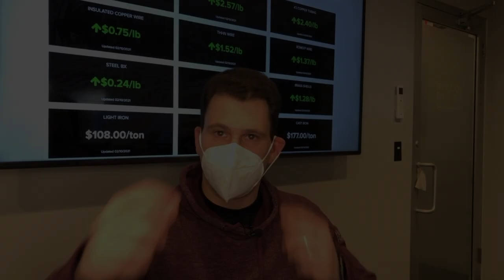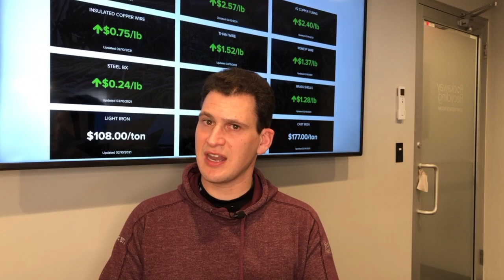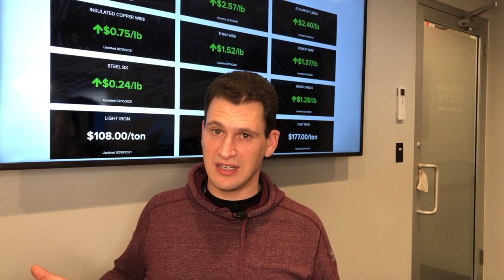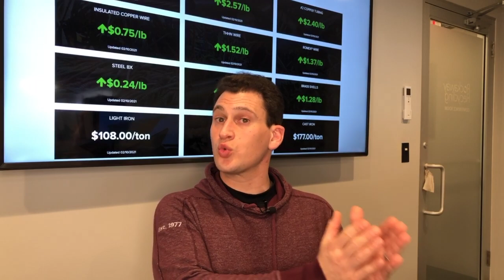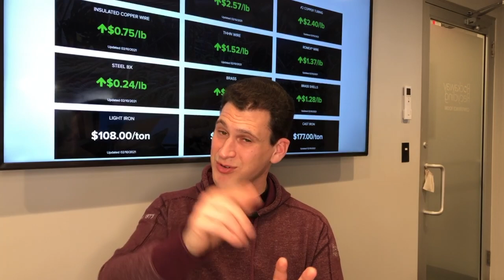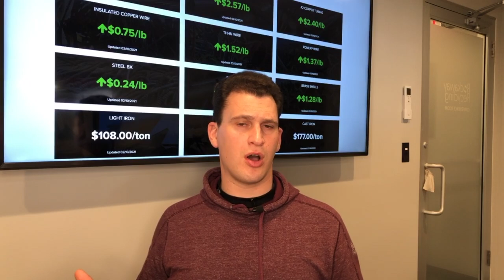Copper Hitting Record Highs...Again - 2/10/21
Check Scrap Prices Today - Like we have said for most of the year, copper has been one of the brightest spots in the entire commodities market. As the world economy begins to recover and vaccines begin to roll out, we have started to see increased demand for everyone’s favorite red metal.

🐱 Want to sell cats? Visit our sister company: RRCats.com